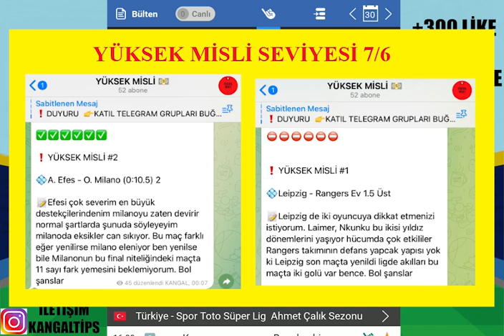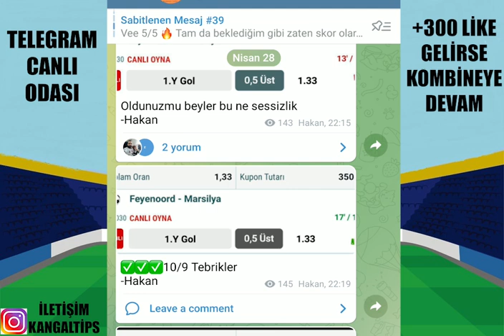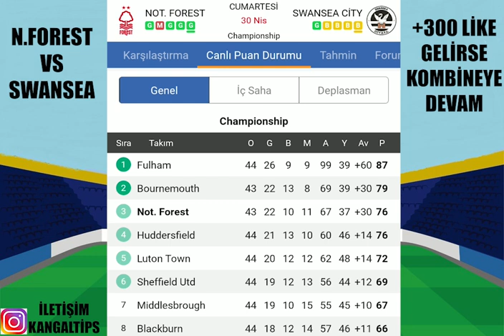İDEAL KOMBİNEMLE ! CUMARTESİ GOLLÜ GEÇER ! 30 NİSAN 2022 İDDAA TAHMİNLERİ